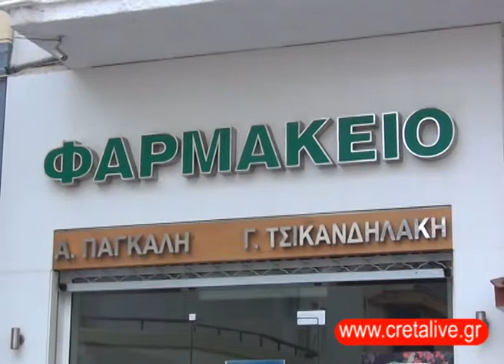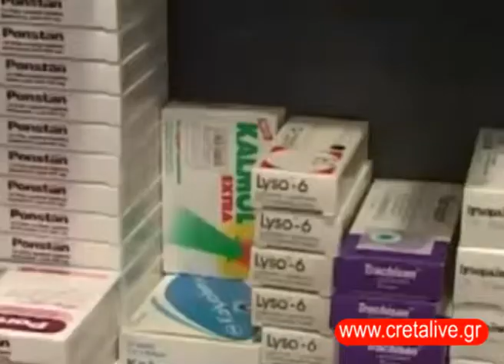Πανελλαδική απεργία φαρμακοποιών